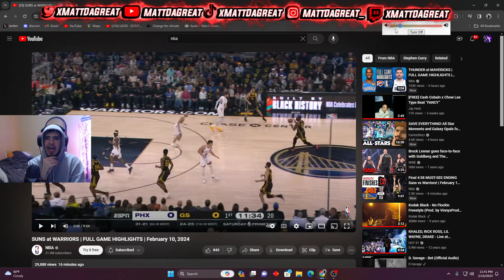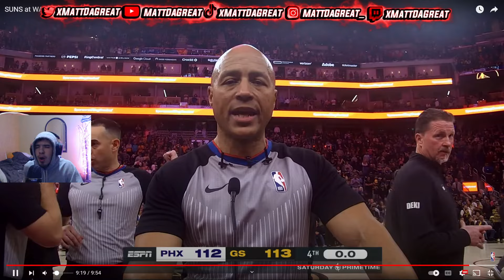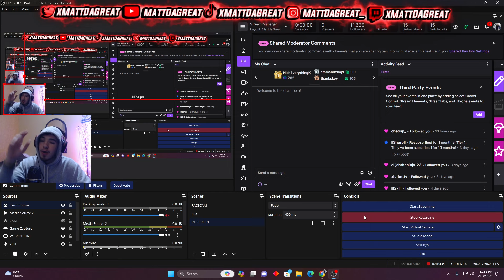Stephen Curry Is So Clutch😱|Matt Reacts To Suns Vs Warriors Full Game Highlights!